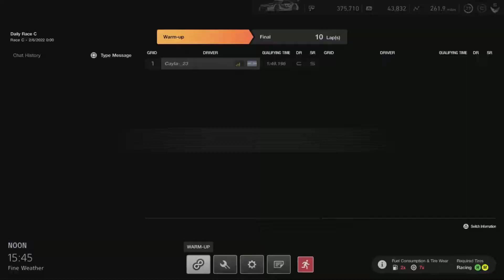GT Sport Daily Race... again